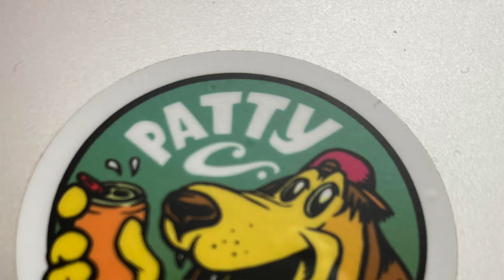PATTY C "TIME GOES BY"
GUITAR - PATTY C.
BASS - PATTY C.
VOX - PATTY C.
CAMERA MAN - PATTY C.
EDITED BY NORTH SHORE WOODS PRODUCTIONS